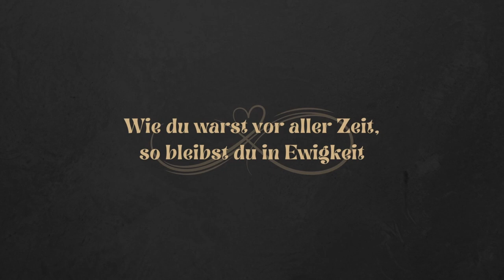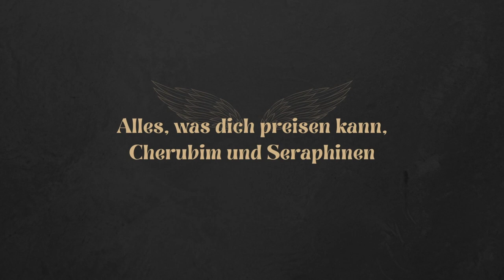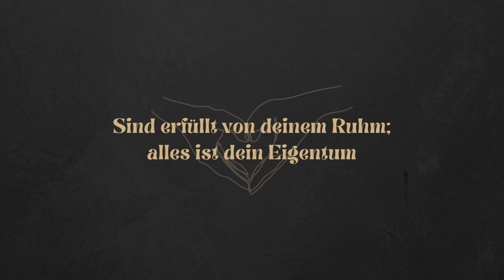GROSSER GOTT, WIR LOBEN DICH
📝 LIEDTEXT - Siehe unten und im Video

Vers 1
Herr, wir preisen deine Stärke.
Vor dir neigt die Erde sich
und bewundert deine Werke.
Wie du warst vor aller Zeit,
so bleibst du in Ewigkeit.

Vers 2
Alles, was dich preisen kann,
Cherubim und Seraphinen
stimmen dir ein Loblied an;
alle Engel, die dir dienen,
rufen dir stets ohne Ruh:
„Heilig, heilig, heilig!“ zu.

Vers 3
Heilig, Herr Gott Zebaoth!
Heilig, Herr der Himmelsheere!
Starker Helfer in der Not!
Himmel, Erde, Luft und Meere
sind erfüllt von deinem Ruhm;
alles ist dein Eigentum.

Lead Vocal: David Klautke
Backing Vocal: Rebeka Kovács
E-Gitarre: David Klautke
Piano und zusätzliche Production: Benjamin Depner
Mastering: Findan Adolphs